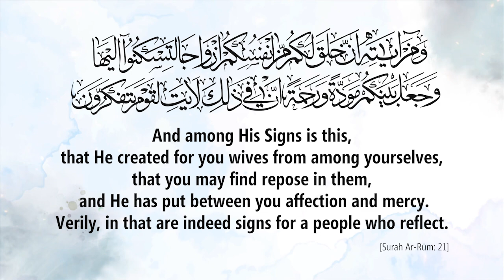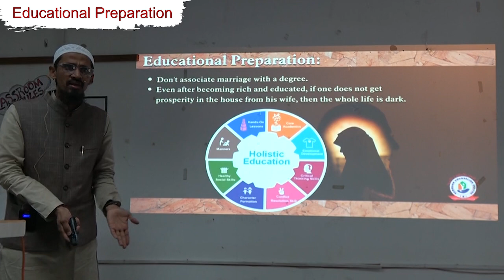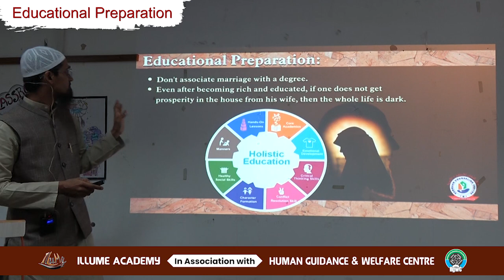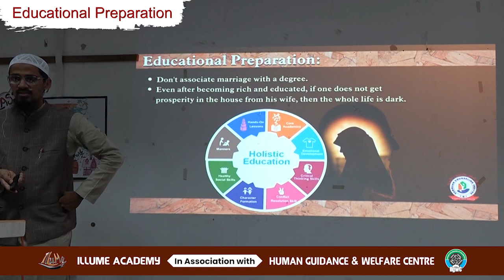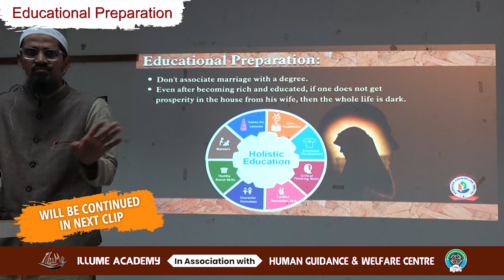Nikah Nectar - Educational Preparation